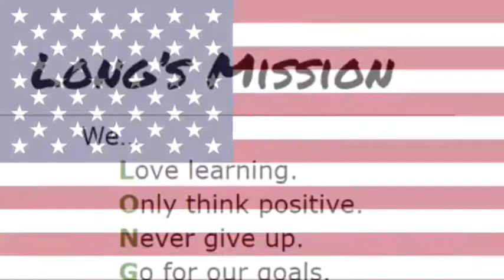Thursday March 8